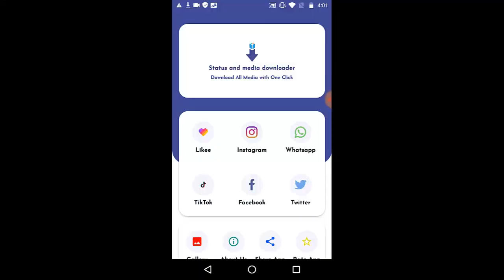How To Unlock FREE Chopper LMG In Call Of Duty Mobile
Random Videos